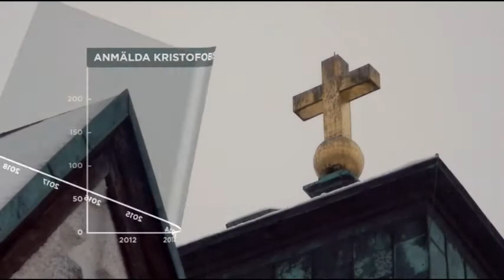Varför ökar hatbrotten mot kristna i Sverige?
De senaste åren ser man en stor ökning av hatbrott mot kristna i Sverige. Vem eller vilka står bakom detta?